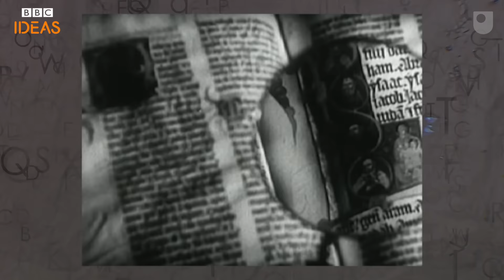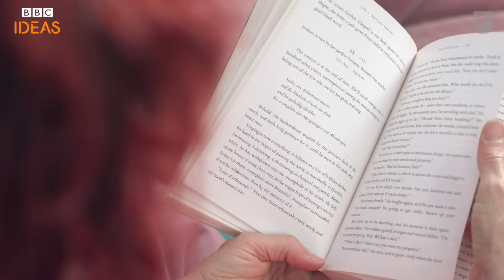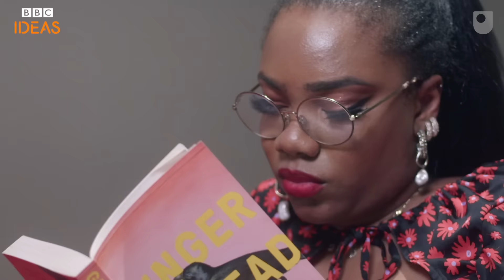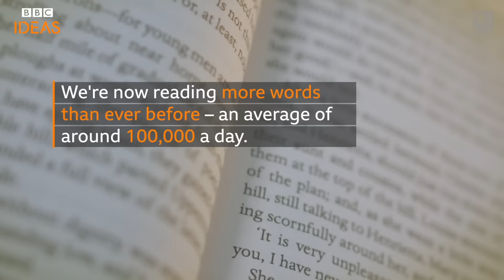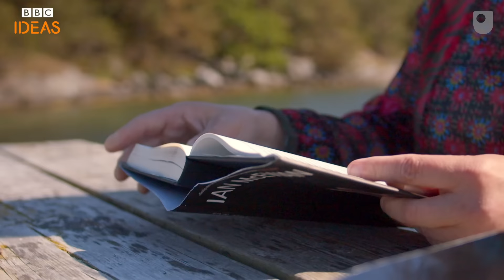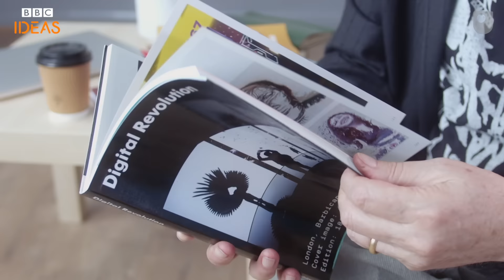What does reading on screens do to our brains? | BBC Ideas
We’re reading more than ever before – but much of it is on screens rather than physical books. Is it changing the way our brains work? Reading books has so many physical, emotional and economic benefits - here's why how we read might be more important than what or how much we read.

Video by Daniel Nils Roberts.

If you liked this video then why not watch this one about the power of stories to shape our minds